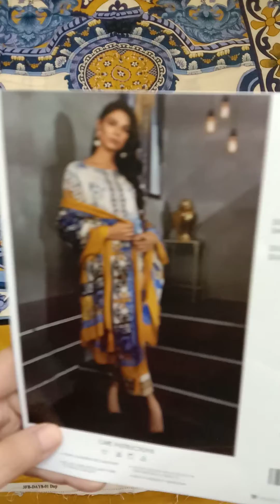Sapphire unstitched 2 Piece Suit | Brand Bazar | Winter Sale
Sapphire winter new collection khaddar shirt dupatta starting from Rs 2000 . Iss video ma aap ka sapphire k latest collection dekhai jye gi aur in ki prices k bary ma b update kia jye ga.